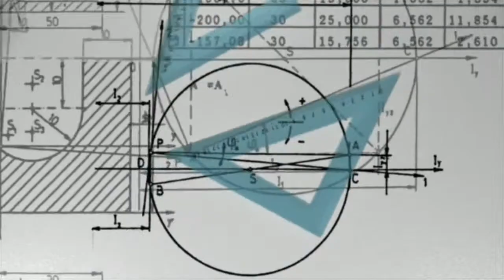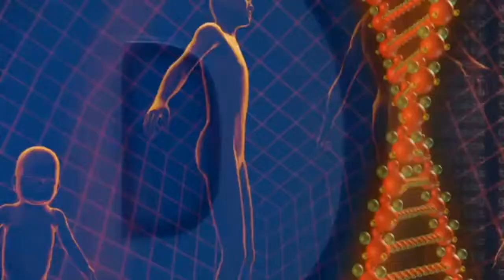The real power of the 3rd eye- the Sixth sense organ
we all in the world surrounded by two types of phenomenon, the first that is natural and second that is beyond the limitations of science known as a supernatural phenomenon. The third eye helps us to gain such type of supernatural knowledge and powers.
still, now, science is unable to explain most of the spiritual phenomenons, like going to the 4th dimension, the power of levitation and many more. According to metaphysics, the spiritual world and the physical world are connected in many ways. The spiritual world is a world which we can't see with our eye, we need some extrasensory perceptions to see them. unlike our physical world, the spiritual world has no limitations.
According to spiritual science and Indian Vedas, our body contains 7 types of extrasensory plexus called energosomes or kundalini and our 3rd eye is one of the kundalini. Each kundalini has very special characteristics, different from others.
The third eye is present in every human being nut it is in off stage of calcified due to pollution or contamination.
In modern science, this 3rd eye is referred to the pineal gland located in between the two hemispheres of the brain, just in the middle of our forehead. At present, Neuroscience is still trying to understand the exact role of the pineal gland in the human body.
scientists know that pineal gland secretes a hormone known as melatonin that controls one of the most important metabolic functions in the body known as the circadian rhythm.
In spirituality, when this gland gets activated, you can see any objects with great depth. Many parapsychologists believe that by changing the frequency of the body we can open our third eye through any means like yoga and meditation. Astral travel is also performed by those people whose pineal glands are activated, they can read anyone's mind, they can even visualize the upcoming future events.
Many many centuries ago, Buddhists and Indian monks knew many techniques to open our third eye, but in the 21st century, it's very hard to find the correct techniques.